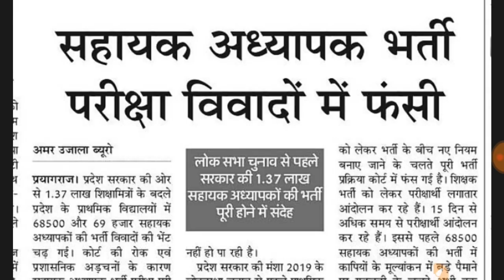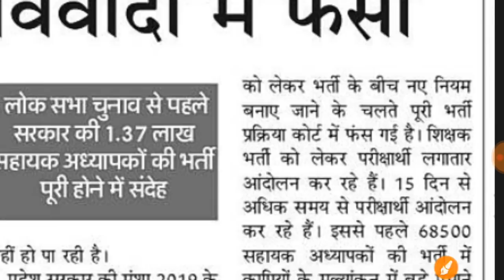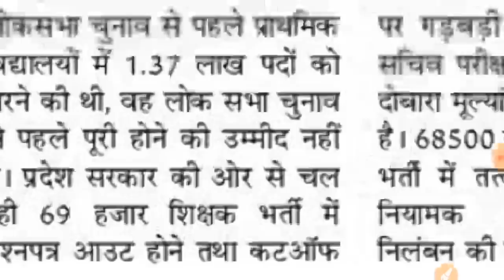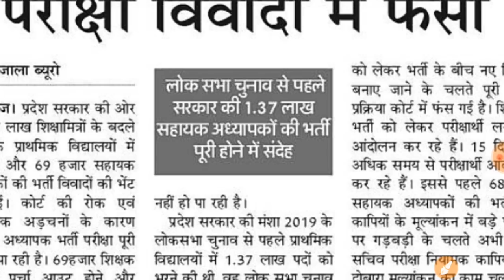शिक्षक भर्ती में पेपर आउट होने के कारण। पेपर रद्द भर्ती संकट में 100% प्रुफ के साथ...